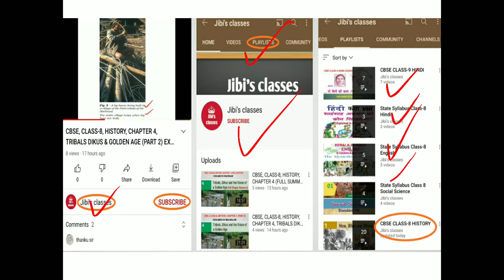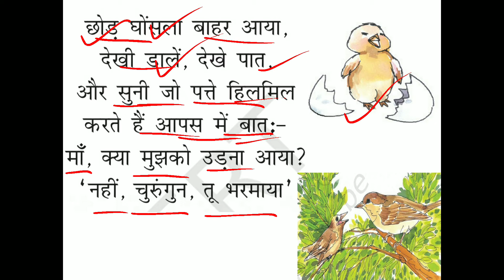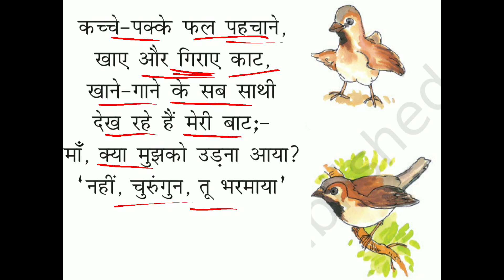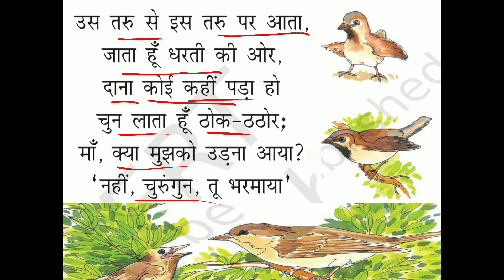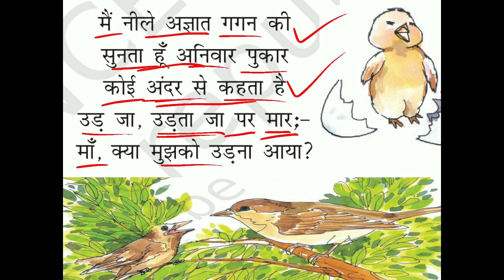CBSE, CLASS 7, HINDI, DURVA, CHAPTER 1, CHIDIYA AUR CHURUGUN, POEM, IN MALAYALAM, JIBI'S CLASSES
cbse, class 7, hindi, durva, chapter 1, poem, chidiya aur churugun, Explained in Malayalam, by jibi's classes @Jibisclasses